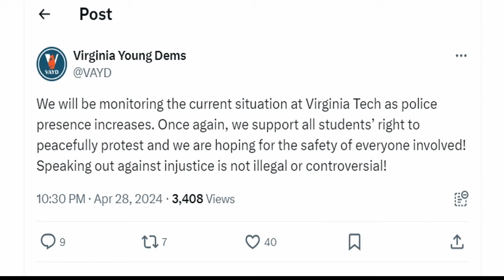Dozens of protesters at Virginia Tech arrested at Gaza Liberation Encampment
Dozens of people at Virginia Tech were arrested overnight as the student-led Gaza Liberation Encampment grew to occupy a larger area of campus from the original lawn where protesters made their first stand.